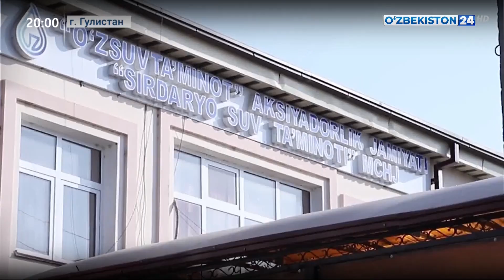Обеспечение населения чистой питьевой водой в Сырдарье